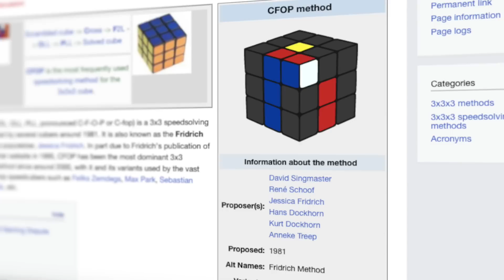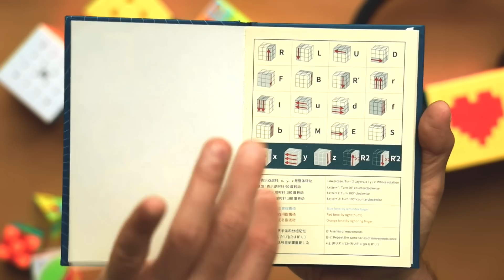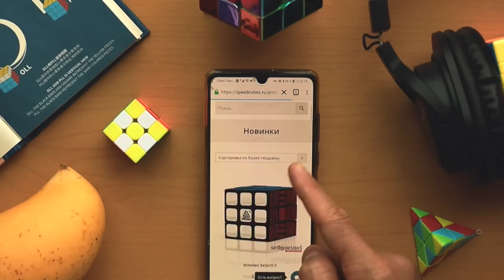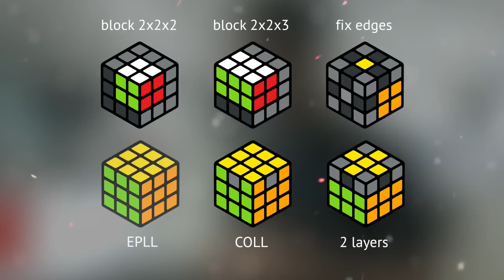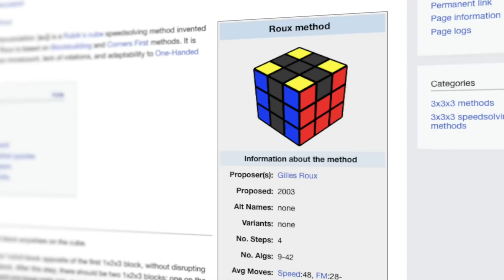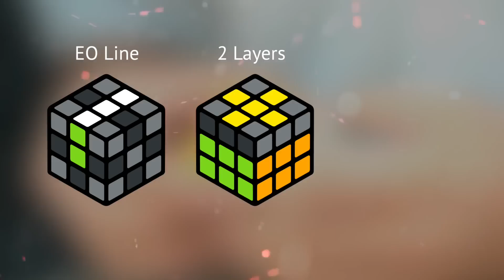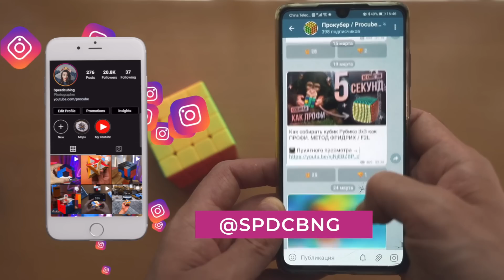Как СОБРАТЬ кубик Рубика 3х3: 5 МЕТОДОВ для скоростной сборки. CFOP / ROUX / PETRUS / ZZ / ZB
В этом видео я расскажу про несколько самых популярных методов скоростной сборки кубика Рубика. Это будет не обучение, а просто объяснение в общих чертах как работают эти методы, какие-то любопытные факты и мелочи об этих методах и их создателях. В этом видео я затрону метод Джессики Фридрих (CFOP), метод Петруса (PETRUS method), Метод РУ (ROUX), Метод  ЗБ (ZB Method) и метод ЗЗ (ZZ Method)

00:00 Введение
00:30 Метод CFOP
02:39 Метод PETRUS
03:59 Метод ZB
05:01 Метод ROUX
06:07 Метод ZZ